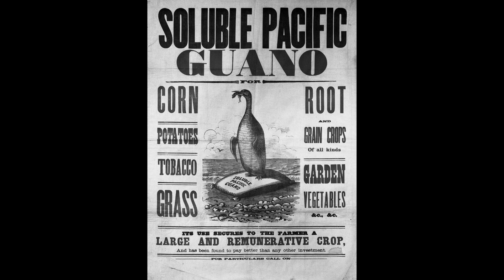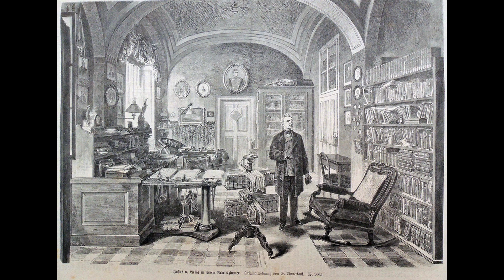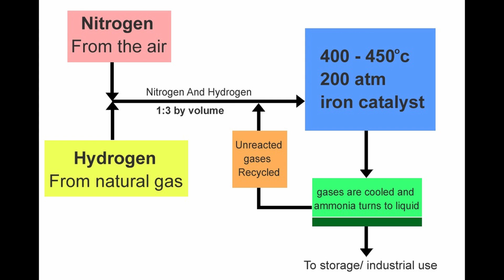A brief history of fertilizer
Take a journey with us as we talk about the fascinating history of fertilizer use in human civilization.